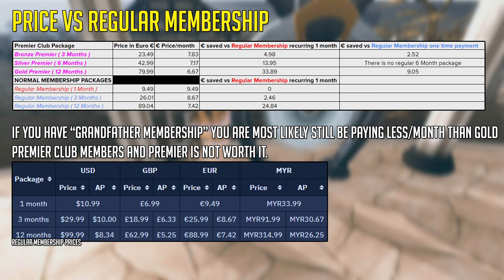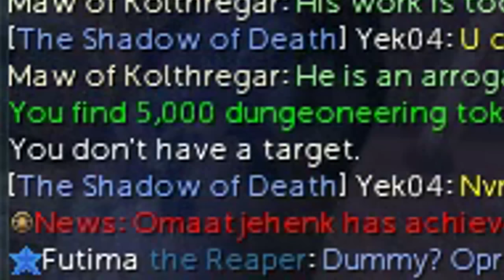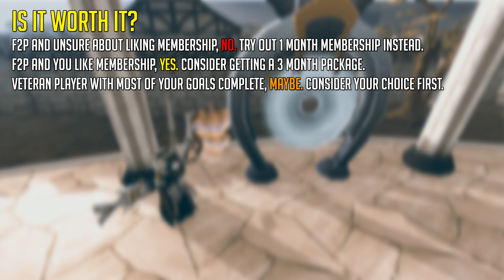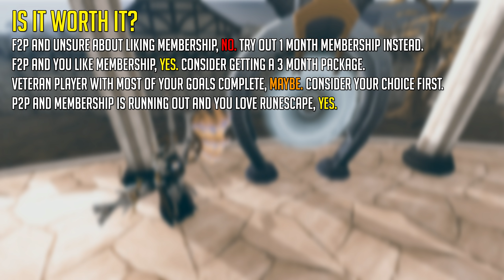Is Premier Club worth it?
Is Premier Club worth it? In this video I cover the Runescape 3 Premier Club Membership packages and the rewards that come with them. You can also buy premier club membership with bonds but since only a small percentage of the player-base does this I do not talk about it in this video.

- Support -
Support charity & me at the same time and get games for it